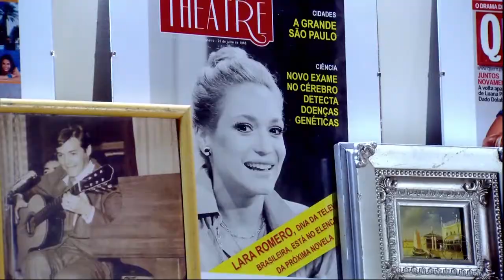Susana Vieira - A melhor atriz